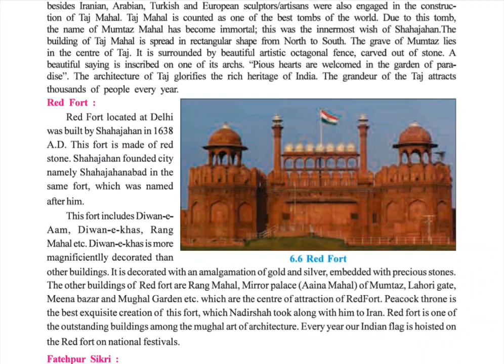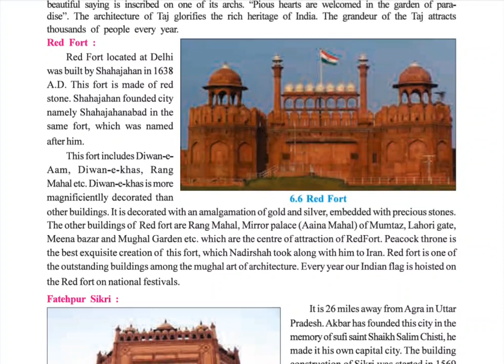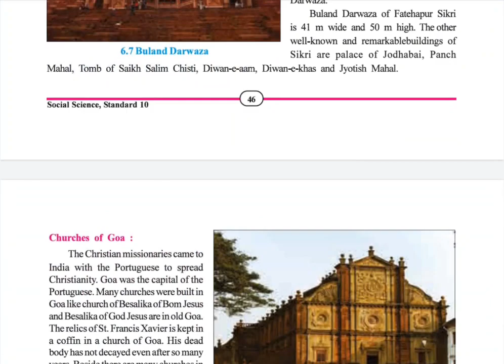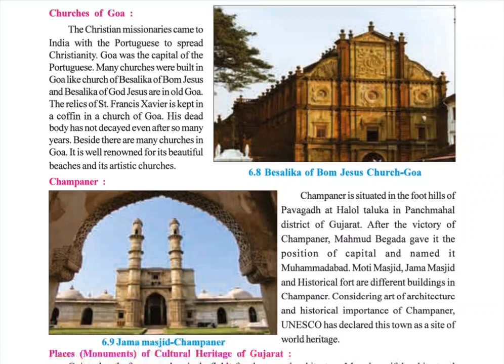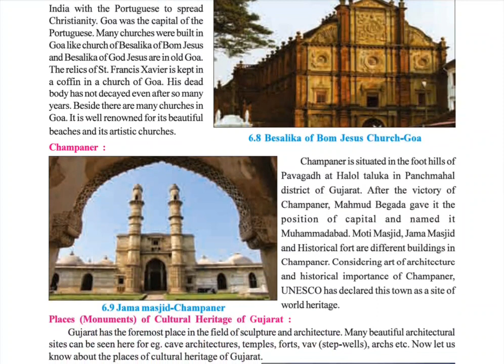GSEB| CLASS 10| SOCIAL SCIENCE| CHAP-6| PLACES OF INDIAN CULTURAL HERITAGE| PART-4 BY VANDANA SACHDE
Part-4 of Chapter-6